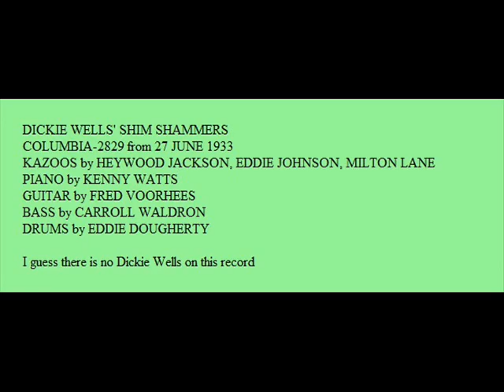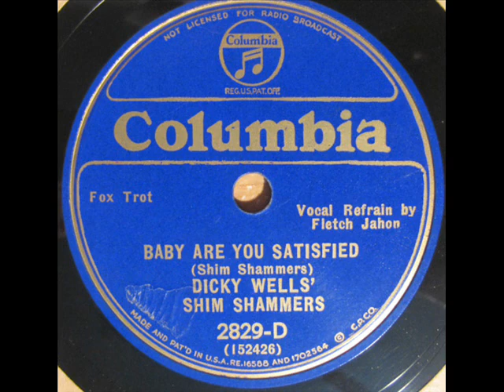BABY ARE YOU SATISFIED by DICKIE WELLS SHIM SHAMMERS on COLUMBIA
DICKIE WELLS SHIM-SHAMERS play BABY ARE YOU SATISFIED on a blue wax COLUMBIA 2829. This Dickie Wells is NOT the trombonist. In fact this has 3 kazoos as the front line with piano, bass, guitar and drums recorded in June 1933